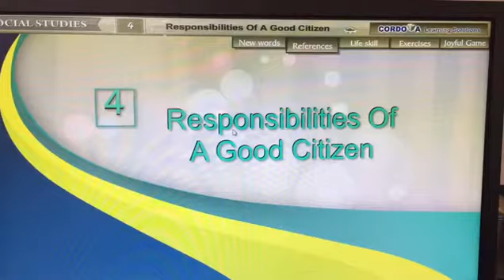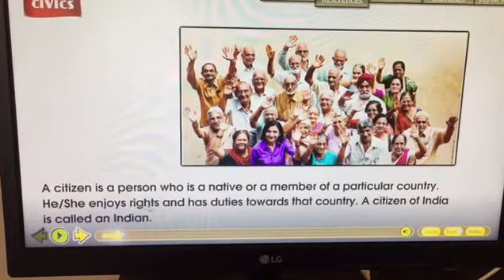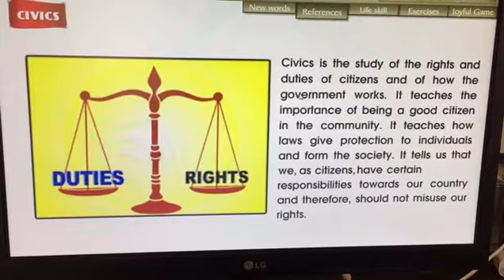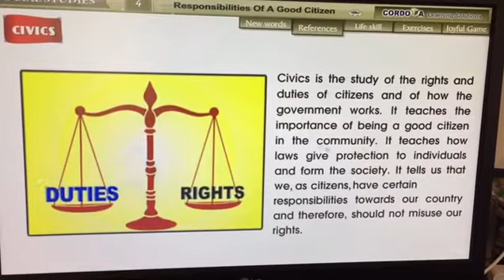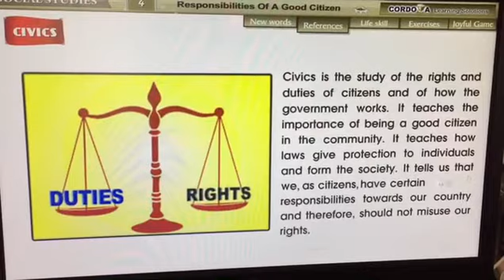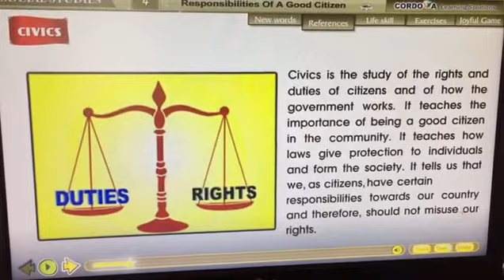Class : 4 | Subject : SST Part 1 | Date : 08.09.2020